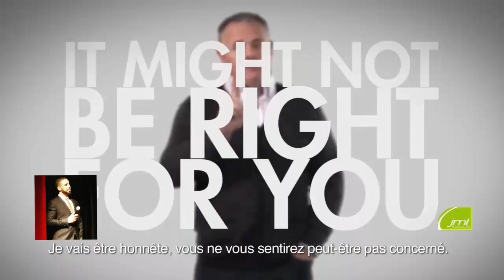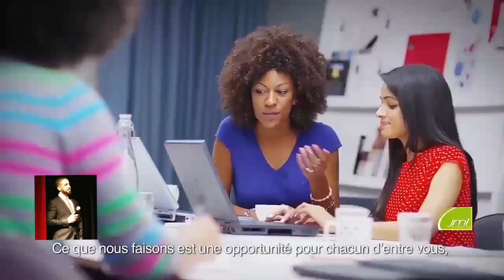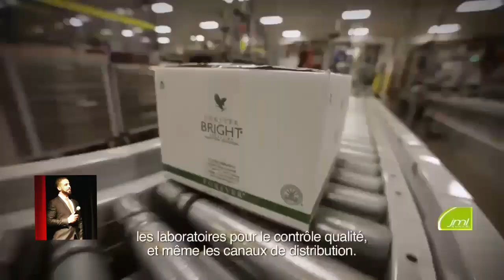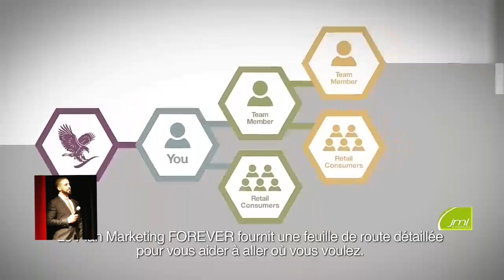فرصة العمر لشركة فوريفر ليفنغ بروديكت العالمية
لمعرفة المزيد تواصل معي على الرقم 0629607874